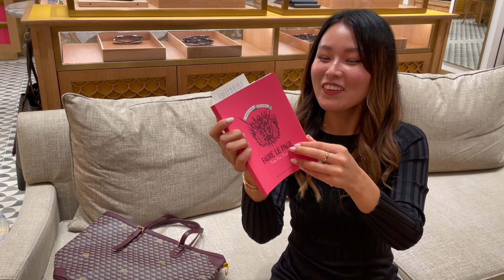Fauré Le Page Melbourne VLOG + Double UNBOXING! *You NEED to see this*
↓OPEN ME PLEASE↓
Visit Faurè Le Page Melbourne at:
Ground Floor 63 Exhibition St Melbourne

Fauré Le Page Melbourne has finally opened! I am so excited to be showing you this beautiful boutique and I can’t believe I got to work with one of my very favourite brands! Someone pinch me! Also excited to share the unboxing of 2 new pieces I added:)

Xx Isabelle

✦ Caliber 21
✦ Daily Battle totes sizes 32 and 37
✦ Holster (wallet on strap)
✦ Parade 19
✦ Back Up 21
✦ Hands On
✦ Express 21
✦ Dream bag 47
✦ Pochette Zip sizes 19, 29, 33, 37
✦ 4CC Card Holder Etendard
✦ Pocket Wallet Etendard
✦ Passport Holder
✦ Daily Battle Zip Tote 32
(All current prices shared in the video)

Code “ISABELLE” for $50 off any purchase over $300!

💚7 Rue Paradis bag inserts (absolute best for Hermès bags!)
Code “ISABELLE35” for €35 off 1 insert purchase OR
Code “ISABELLE75” for €75 off 2 inserts

Code “Isabelle50” for $50AUD off first purchase.